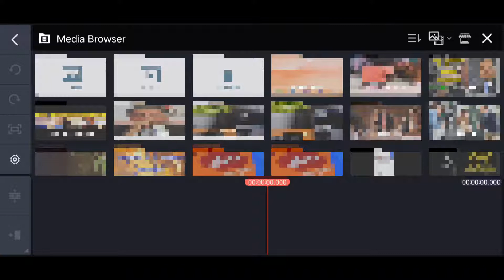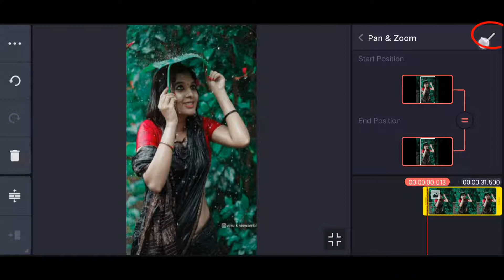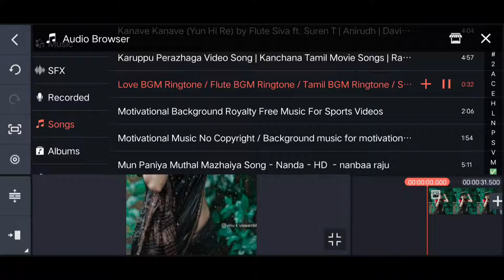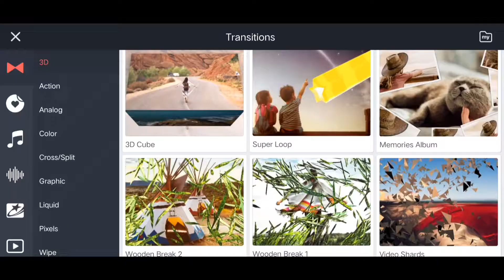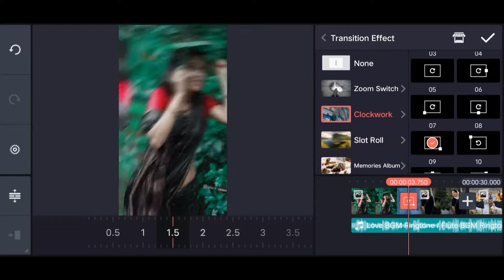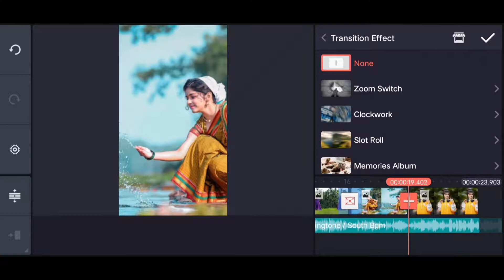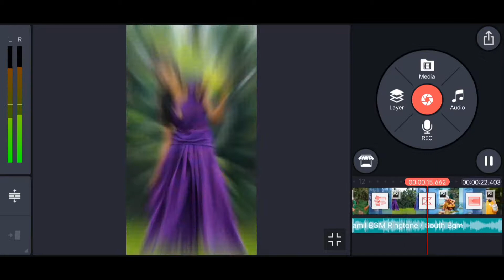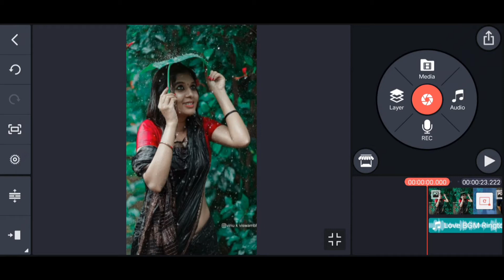Kinemaster Shake Effect's Video Edit💫in Tamil || Kinemaster- இல் எப்படி✨Effect's Add செய்வது..?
✨ How to edit kinemaster in tamil.
✨ New Trending Video Edit In kinemaster in Tamil.
✨ Kinemaster- இல் எப்படி Effect's சேர்ப்பது..? Kinemaster- இல் எப்படி Editing செய்வது..?
🙏🏻.. Tnx For Watching and Support ..🙏🏻